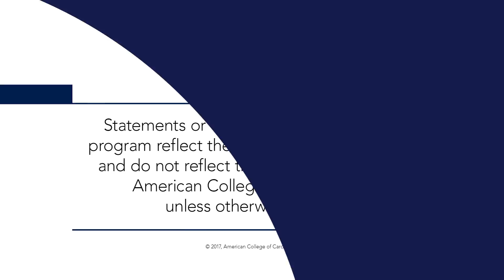ACC Cardiology Hour at ESC Congress 2018 With Valentin Fuster, MD, PhD, MACC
00:00 Start/introductions
3:54 CULPRIT SHOCK
13:23 LRT - TAVR in Low-Risk Patients with Symptomatic AS
21:30 MITRA-FR
29:40 Validation of DAPT Score
38:25 GLOBAL LEADERS
46:47 ASCEND (aspirin)
55:50 ASCEND (Omega-3)
57:00  ARRIVE
1:01:34 ATTR-ACT